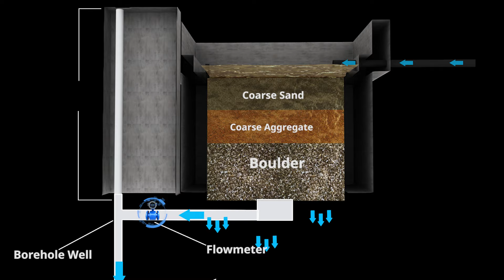Groundwater Recharge Model - Islamabad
To ensure access to clean drinking water, WaterAid Pakistan has supported the ground water recharge project in I-8 sector, Islamabad. The project aims to collect rain water in a lake form reservoir and then recharging ground water with the collected rain water. This model will prevent urban flooding while recharging ground water in an aesthetically pleasant manner for the visitors to the park.